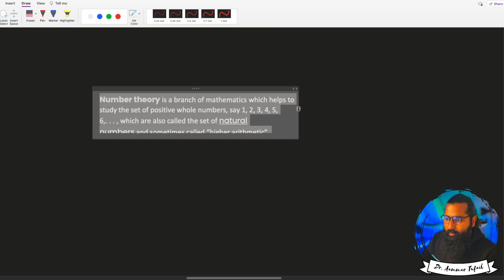Number Theory in Mathematics | Zero-to-Math series